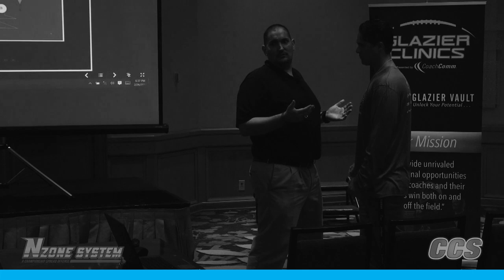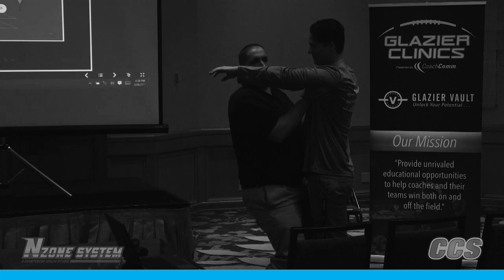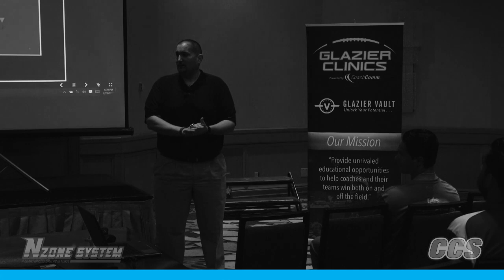Pass Protection - Joe Adam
Interested in more content? Purchase a season pass and gain full access to the vault as well as clinics around the US.

Coach: Joe Adam